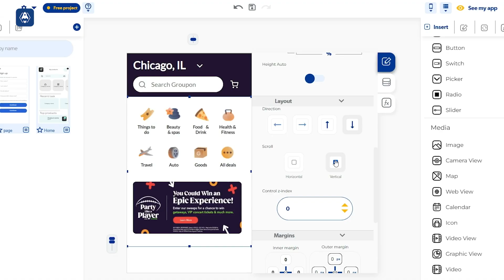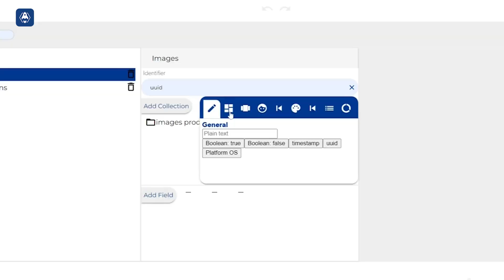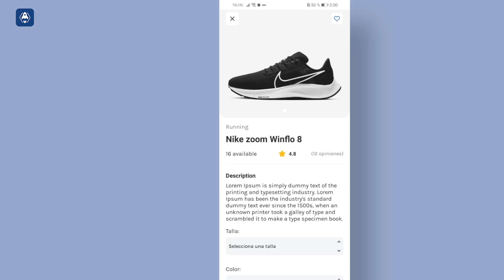Perspectivas futuras del No - Code y cómo puede Evolucionar en el Futuro.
El no code es un enfoque que permite a las personas crear aplicaciones y soluciones de negocios sin tener conocimientos profundos de programación. En el futuro, se espera que el no-code continúe evolucionando y se convierta en una herramienta cada vez más popular para empresas y individuos que buscan crear soluciones personalizadas de manera rápida y sencilla. Algunas de las perspectivas futuras del no-code incluyen la posibilidad de crear soluciones más complejas y avanzadas, una mayor integración con otras tecnologías y herramientas, y una mayor adopción por parte de empresas y organizaciones en todos los sectores.